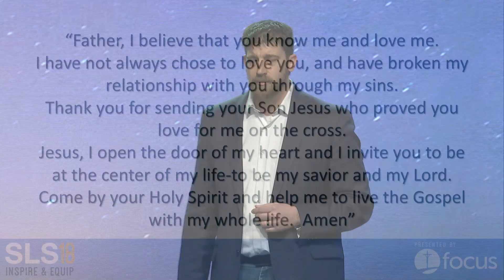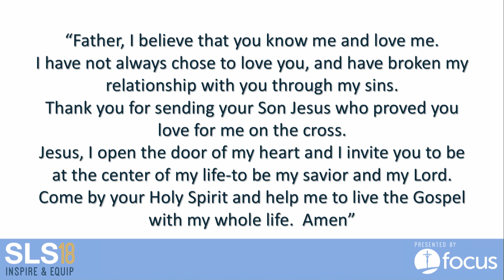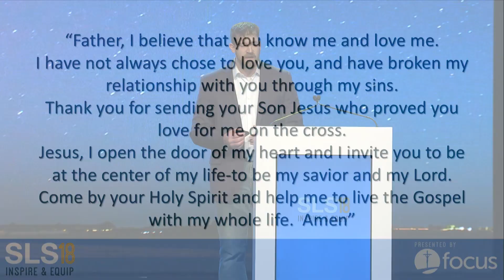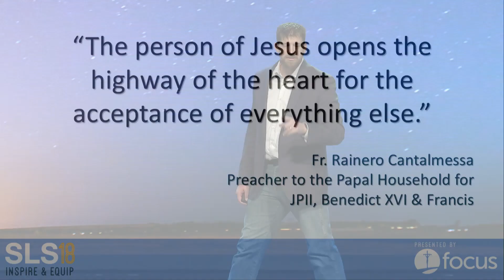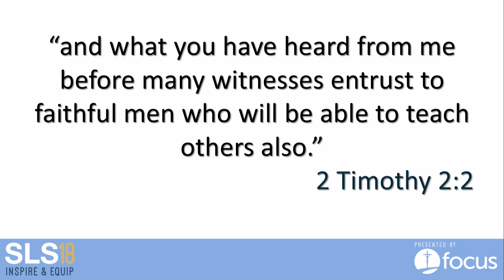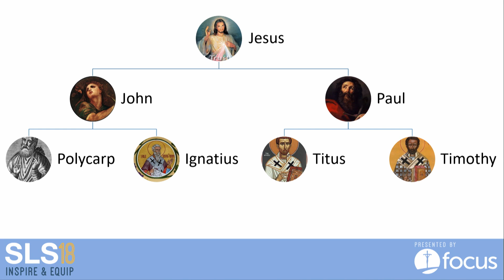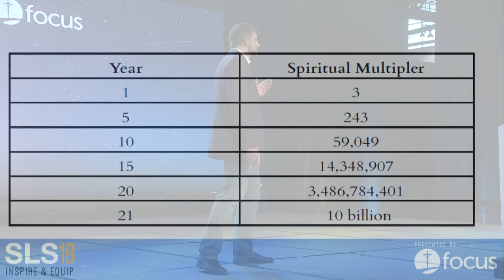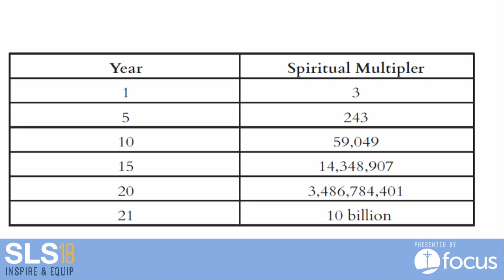Mark Bartek: "To the Ends of the Earth: So Shall Your Descendants Be!" | SLS18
From a mountaintop, Jesus sent His disciples to make disciples of all nations. But that was just a suggestion, right? What does He expect from us?